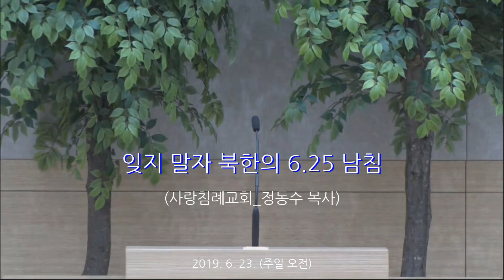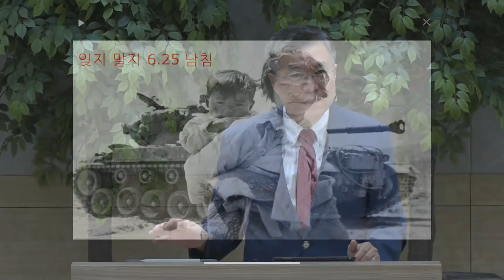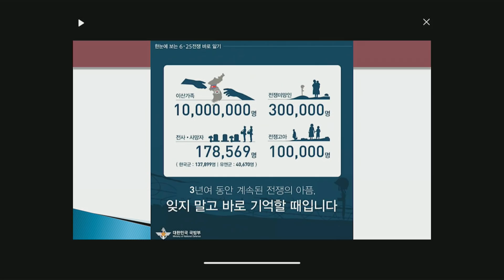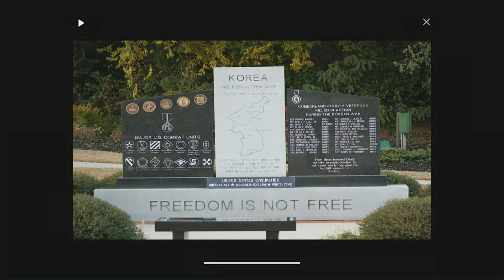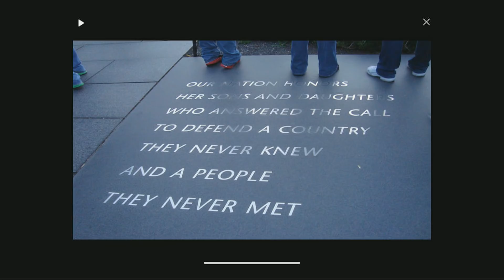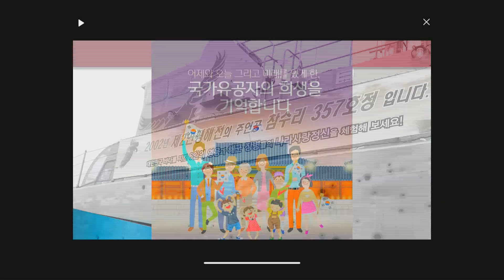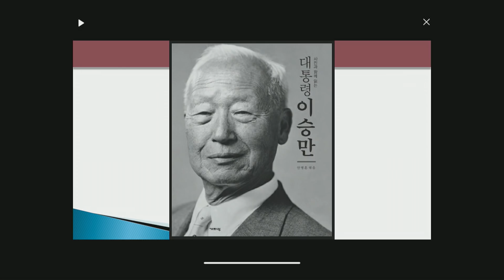6.25를 아시나요? 영원히 잊지 말자 북한과 중국의 6 25 남침과 미국의 은혜: 정동수 목사, 사랑침례교회, 설교, 강해, (2019. 6.23)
2019년 6월 23일 (주일 오전)